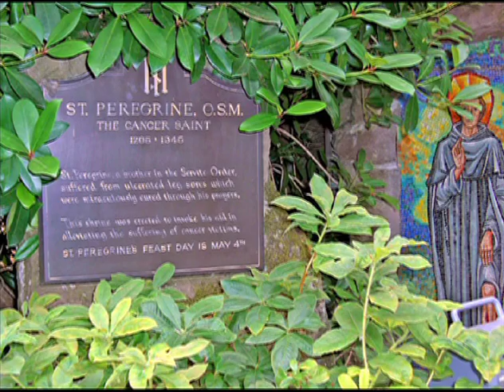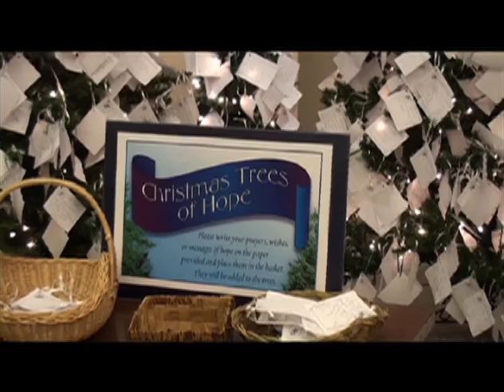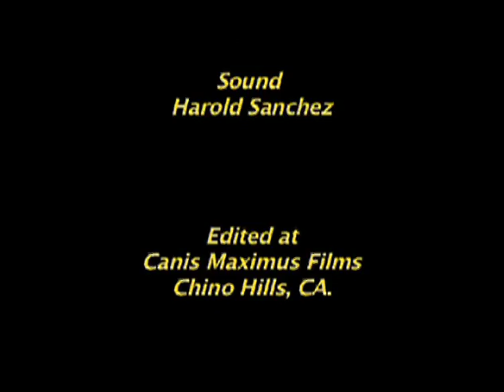The Grotto Portland Oregon 2010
A visual tour of the Annual Festival of Lights at this beautiful sanctuary. Over 100 Choruses perform here during the Christmas Season.